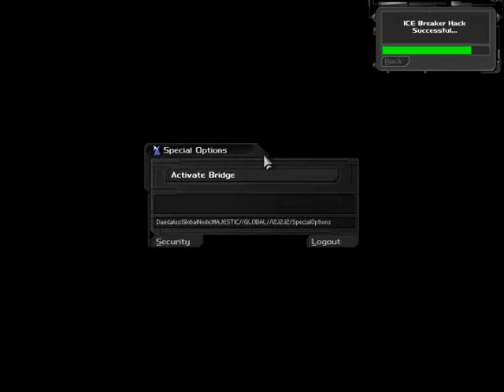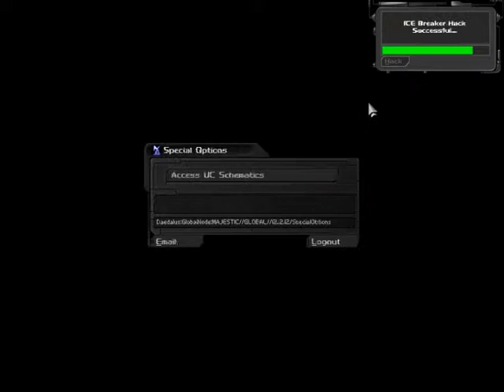Deus Ex: Ghost Iron Man Playthrough part 10 Ocean Lab and Missile Silo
An iron man (no reload) playthrough of Deus Ex, in which I attempt to finish the game without killing or knocking out anyone (aside from Anna Navarre and Howard Strong, obviously). The rule applies to security cameras, turrets and bots as well (I will deactivate cameras via hacking and multitools, but never destroy them). Difficulty level is set to 'realistic'.
This is my fifth attempt at such a playthrough. None of the previous ones were successful. So, in a words of a UNATCO soldier: "hope this one turns out a little better".

General information: Deus Ex is a game developed by Ion Storm and published by Eidos Interactive.